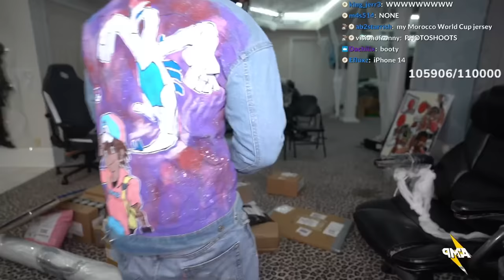Kai Cenat's FUNNIEST P.O. Box Opening Stream..😂